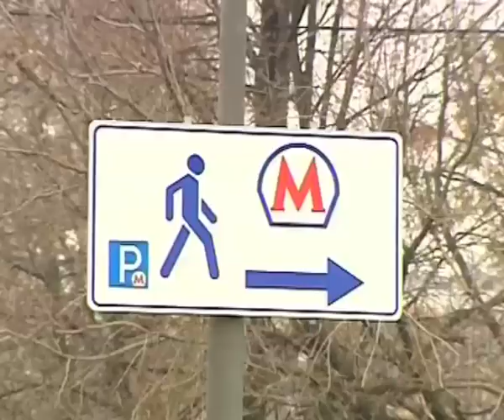Перехватывающая парковка у метро "Анино"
Собянин осмотрел новую перехватывающую парковку на 1100 машино-мест у станции метро «Аннино»